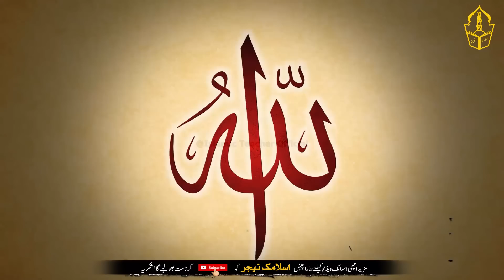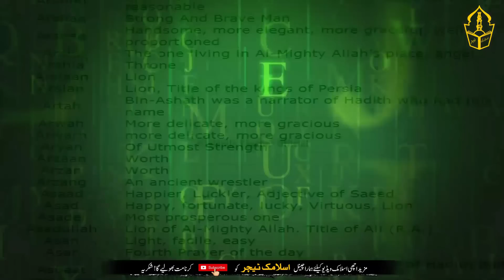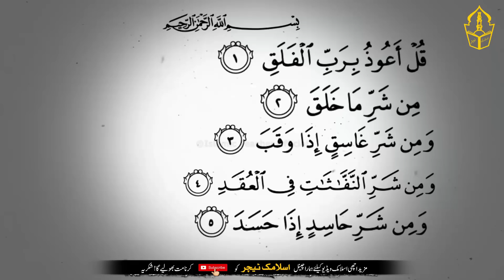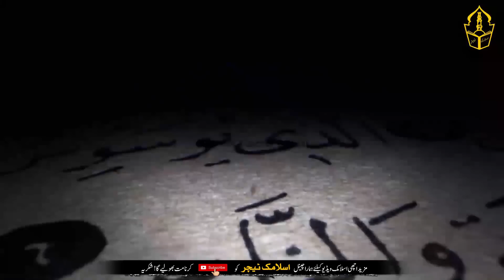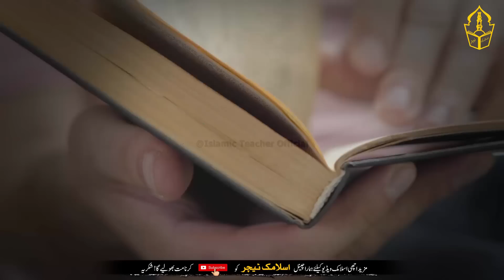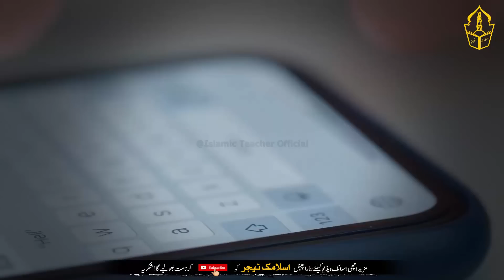S Name According To Astrology In Year 2023 | Careful People Whose Name Starts With S | IT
This is the title of the video  “S Name According To Astrology In Year 2023 | Careful People Whose Name Starts With S | IT “